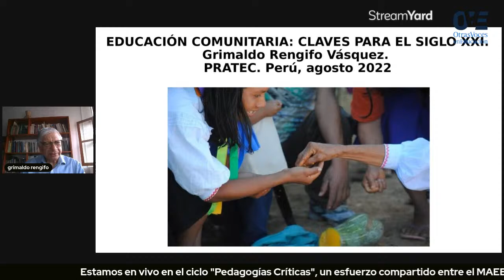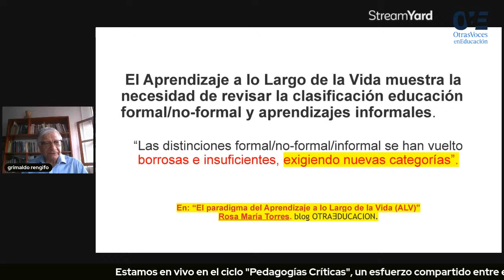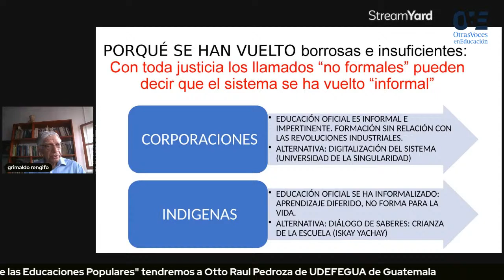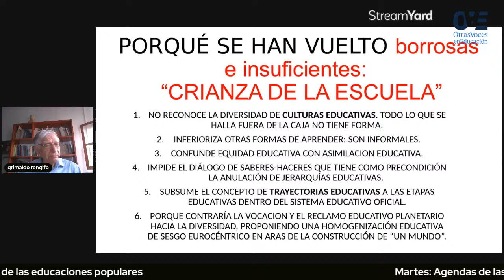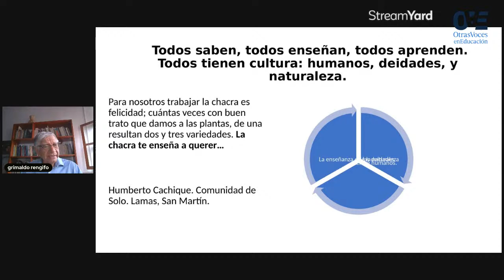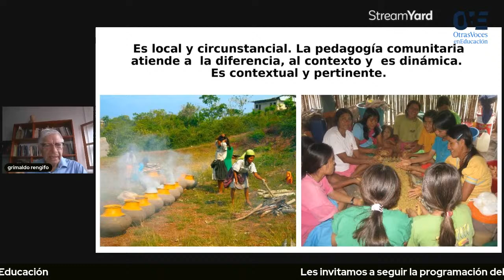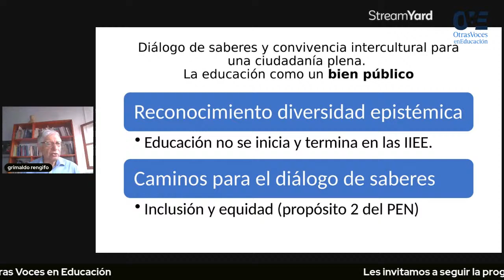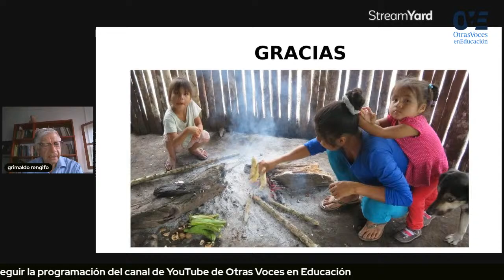Claves de la Educacion comunitaria en el siglo XXI: Grimaldo Rengifo Vasquez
Dialogaremos en el espacio de pedagogías criticas sobre las claves de la educación comunitaria en estos tiempos de transformaciones tecnológicas